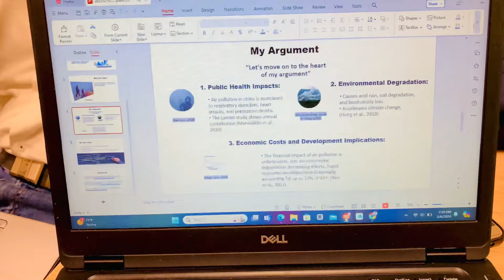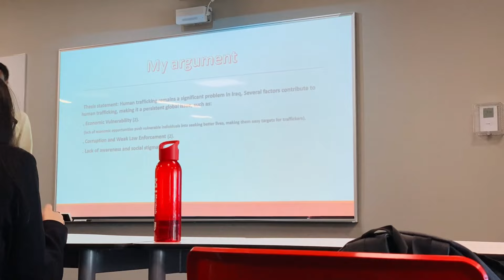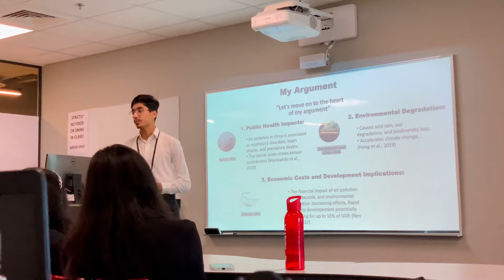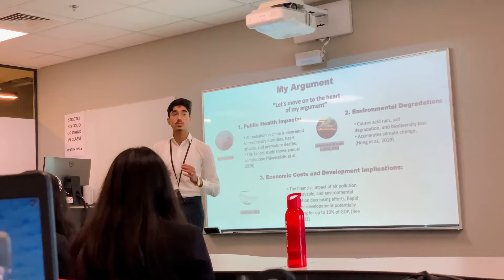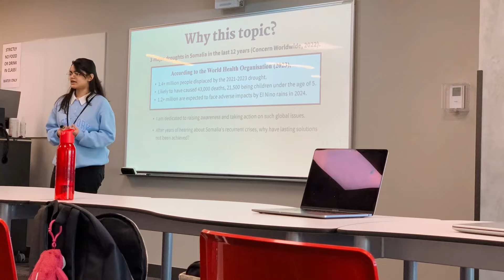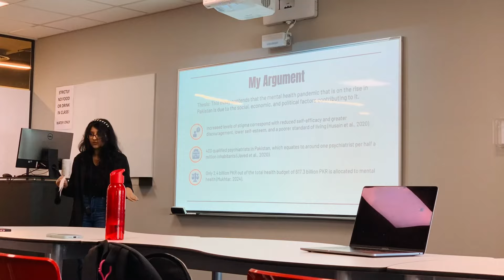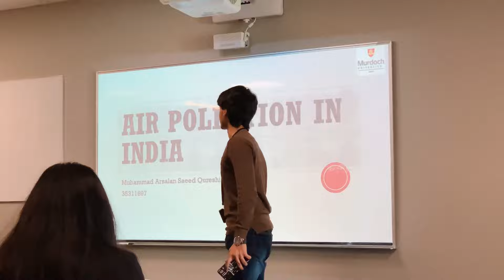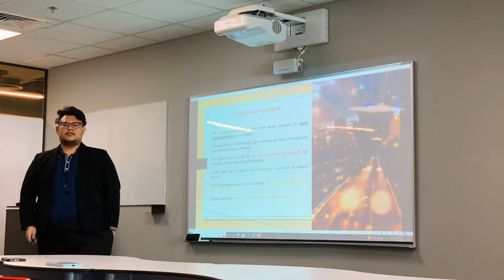Presentation Day at MURDOCH UNIVERSITY 🤓| First presentation of my life🥰dubai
Presentation Day at MURDOCH UNIVERSITY 🤓| First presentation of my life🥰dubai murdoch university internationalstudents dubailife presentation uae #2024

This channel contains vlogs for Students and explores Dubai for New Students and visitors.

THANKS...
awesome...

MUST WATCH...